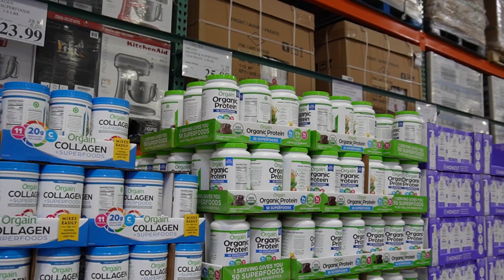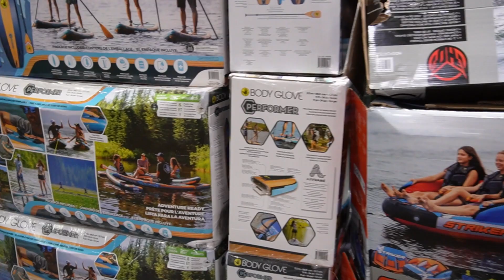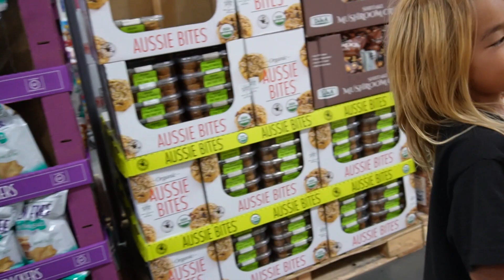【アメリカ】ラスベガスのコストコ行ってみた🇺🇸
【ラスベガス】